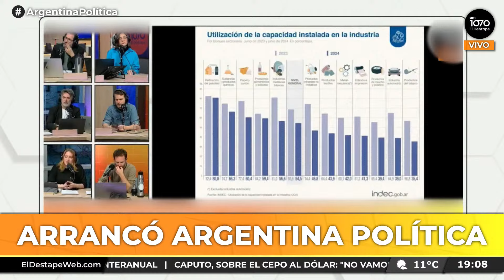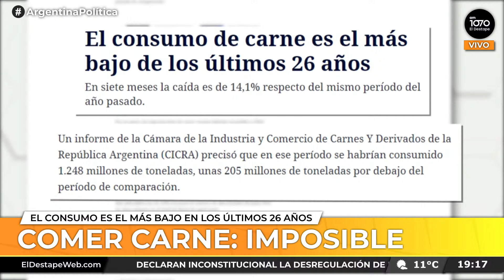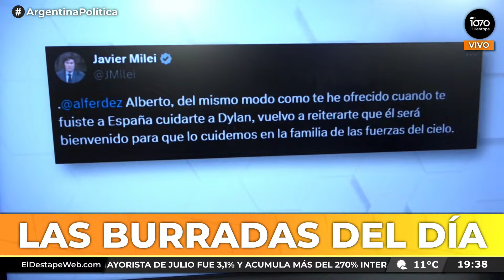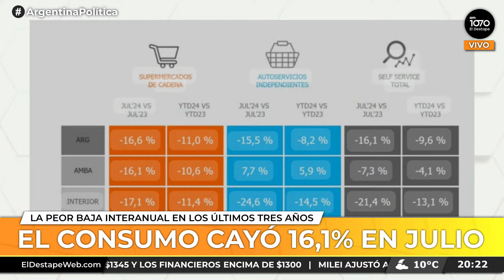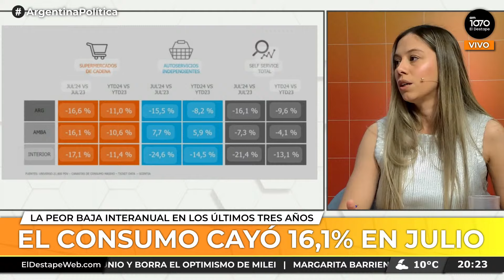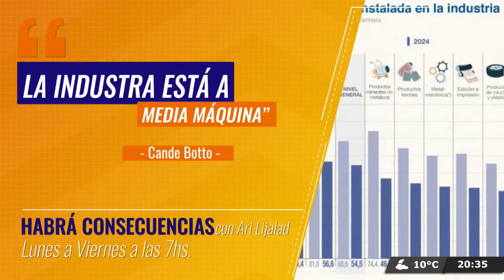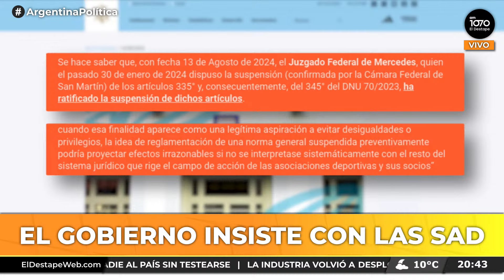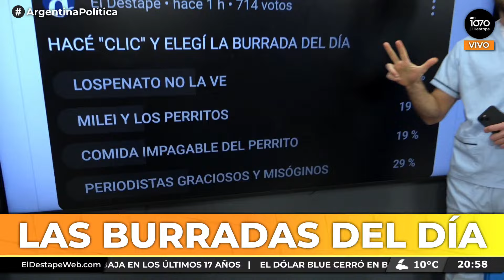MILEI ROMPIÓ TODO | Argentina Política con Carla, Jon y Cristian